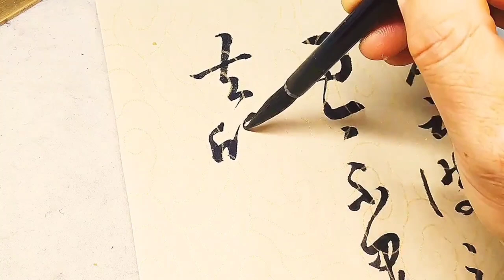시골초서중의일품인데,이글자는너무아름다워서,촌장에게마을전람회가금지되었다.